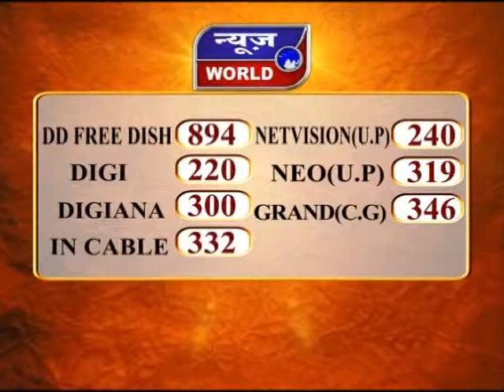News World - 'नाचा' की तीसरी वर्षगांठ !